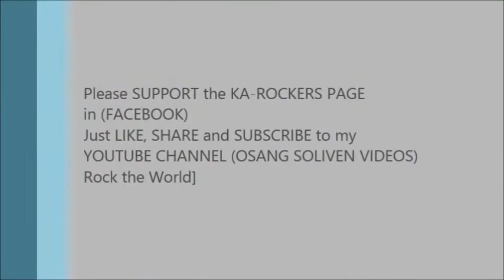Osang singing LIWANAG sa DILIM with IPM DANCERS - THE MAKING of LED LIGHTS TRON COSTUME SUIT 2020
Osang VLOG - 16TH YEARS ANNIVERSARY of ZIRKOH TOMAS MORATO
ALL STAR CAST ONCE A FUN A TIME (FEB 27, 2020) THURSDAY

Osang singing LIWANAG sa DILIM with IPM DANCERS

THE MAKING of LED LIGHTS TRON COSTUME SUIT 2020